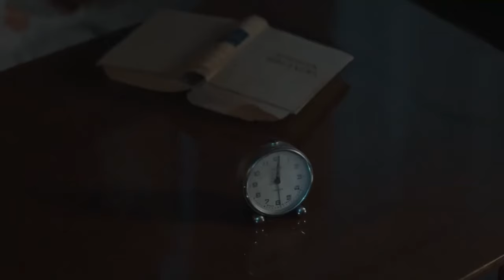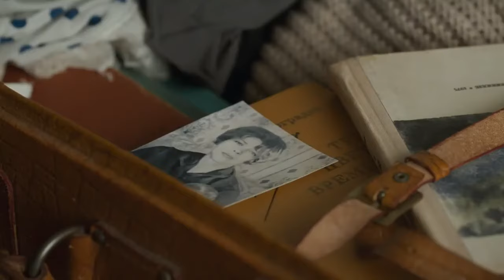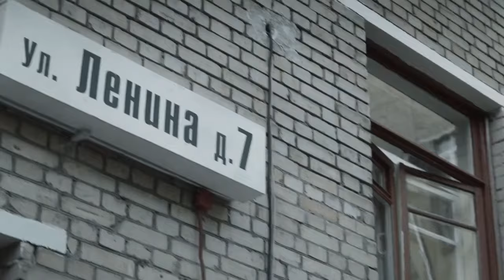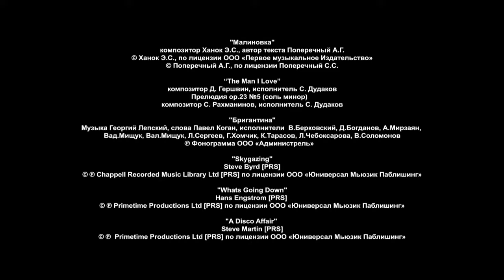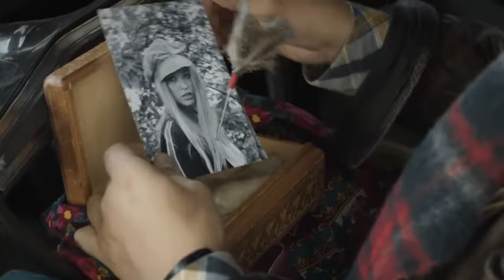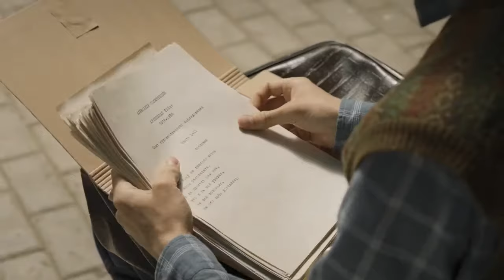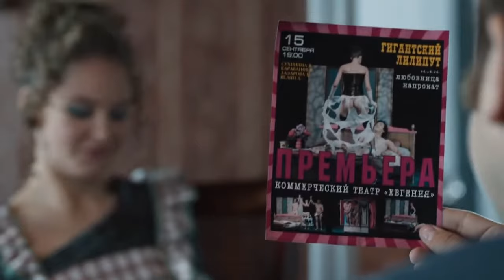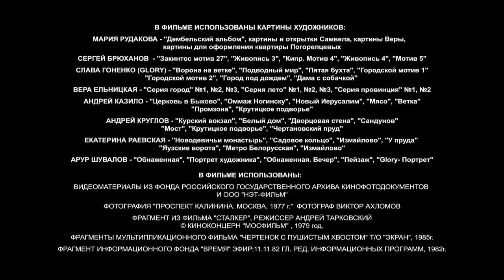Сериал "СССР" (2023 год)/"The USSR" TV series (2023)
СССР - Весна 1981 года. Олимпиада 1980 года  позади, но еще не стерлась со стен олимпийская символика.
 Спокойное, мирное, сонное время – в стране брежневский застой. Четверо друзей возвращаются из армии. В шутку они называют себя «СССР» по первым буквам имен – Сергей, Семен, Самвел и Рома. История дружбы и взросления развивается на фоне стремительно меняющейся страны, но у их «СССР», в отличие от Советского Союза, есть надежда. Союз друзей сохранится, хотя за десять лет не раз будет испытан на прочность.

USSR - Spring 1981. The 1980 Olympics are over, but the Olympic symbols have not yet been erased from the walls. A calm, peaceful, sleepy time is the Brezhnev stagnation in the country. Four friends are returning from the army. Jokingly, they call themselves "USSR" by the first letters of their names – Sergey, Semyon, Samvel and Roma. The story of friendship and growing up develops against the backdrop of a rapidly changing country, but their "USSR", unlike the Soviet Union, has hope. The alliance of friends will remain, although it will be tested for strength more than once in ten years.